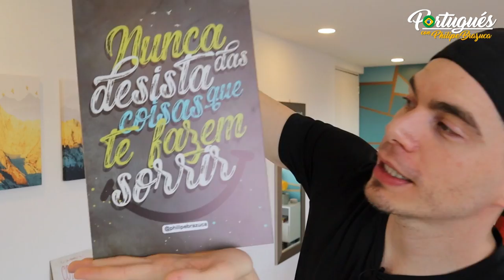Expresiones - Parte 4/10 - Curso VIP - Portugués con Philipe Brazuca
El Curso VIP trae 30 clases + contenido extra que hará que nunca te olvides de las nuevas palabras y expresiones que verás en los videos) - Haz tu matrícula y mejora tu portugués.

Este video es la Parte 4 de 10 del módulo de Expresiones (Curso VIP)

En este curso, aprenderás vocabulario y expresiones del día a día, de forma guiada y con contenido exclusivo para que tu experiencia hablando en Portugués sea increíble.

Con esta metodología, primero aprenderás a entender, luego a hablar y a leer, y por último a escribir. El contenido 100% en Portugués te ayudará a aprender más rápido, de manera dinámica, natural y divertida.

Lo más importante para aprender Portugués es estar expuesto al idioma. Hay que vivir el Portugués, y aunque estés muy motivado para aprender Portugués porque te gusta la cultura, el idioma o la gente, es común no saber por dónde empezar ni cómo seguir.

Aprovecha el tiempo y empieza el curso ahora.

ESTE CURSO ES PARA TI SI...

✅ Te gusta compartir tus ideas entre amigos como harías en tu idioma nativo

✅ Te gusta la música, el arte, la cultura y la gente de Brasil

✅ Te gusta aprender lo práctico, lo que se utiliza en el día a día, todo lo que no está en los libros de gramática

✅ Quieres seguir aprendiendo más idiomas después del portugués

✅ Buscas sacar un certificado de portugués reconocido por el gobierno de Brasil. (Celpe-Bras)
Eres una persona que está dispuesta a invertir en su conocimiento

🚀 CONECTA FÁCILMENTE CON OTROS
Comparte tus ideas como lo harías en tu idioma y no te pierdas de nada. Cuando conoces el idioma de las personas, empiezas a formar parte.

🚀 EXPRÉSATE A TU MANERA
Genera confianza para hablar Portugués siendo tu mismo, y que la vergüenza no te limite de los benefícios de aprender un idioma.

🚀 ES MÁS QUE UN IDIOMA
Apasiónate por las personas, el arte, la música, la buena vibra y haz parte de la cultura pudiendo comunicar lo que piensas.

🚀 APRENDE DE FORMA DINÁMICA
Aprender es distinto a estudiar ¡Aprendes más rápido cuando te diviertes en tus clases de portugués.

🚀 SIGUE CRECIENDO
Saca el certificado de portugués CELPE-BRas y disfruta de las oportunidades de beca de estudio y trabajo en Brasil.

🚀 APRENDE OTROS IDIOMAS
Utiliza esta misma metodología para seguir aprendiendo otros idiomas y comparte con más personas.